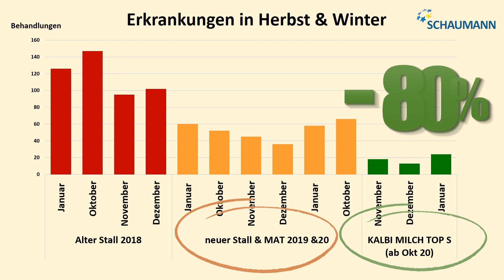Sichere Kälberaufzucht mit KALBI MILCH TOP S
SCHAUMANN ist zu Gast in der Kälberaufzuchtanlage der Agrargenossenschaft Königssee in Thüringen. Dort werden weibliche Kälber aus der 900er Milchviehherde aufgezogen. Im Video sehen Sie, worauf es dabei ankommt.